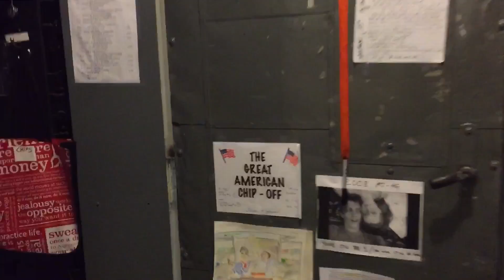MANNEQUIN CHALLENGE: "Waitress" The Musical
Sugar, butter, freeze.